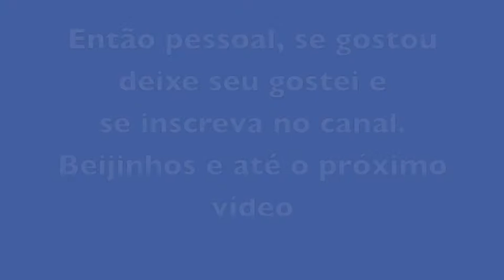Roupas Das Americans❤